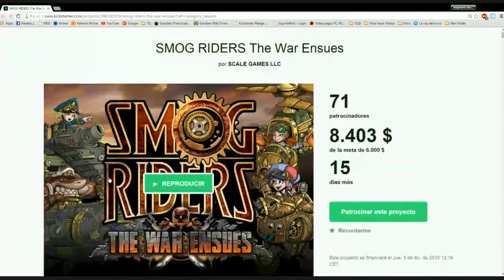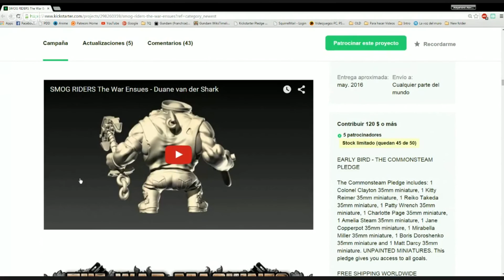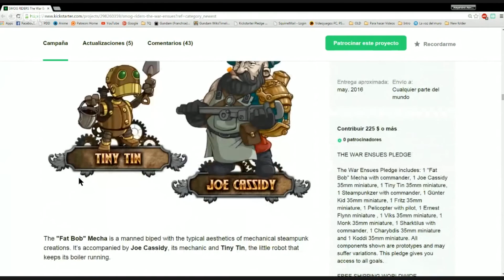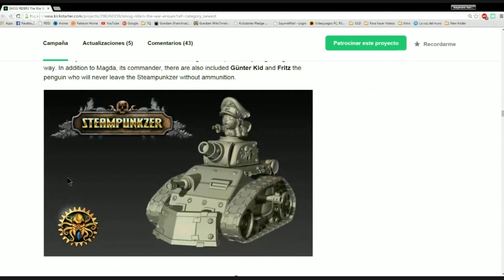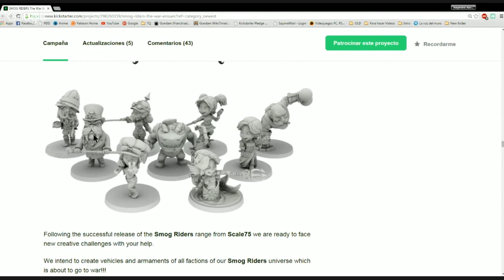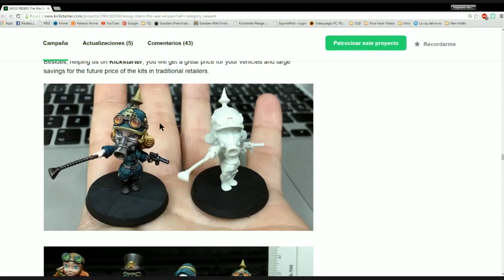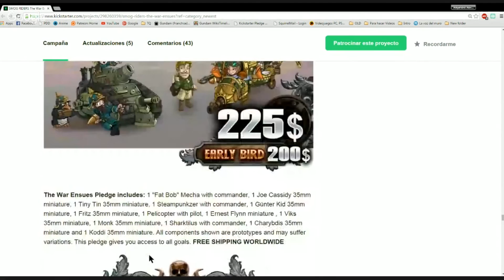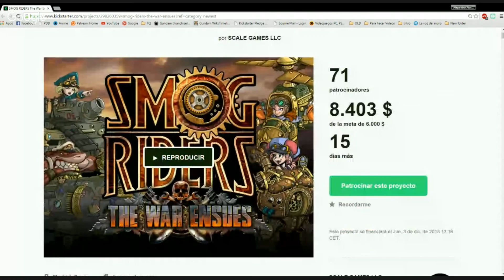modelismo paintingmodels scalemodels pintor pintura art painting figure warhammer wh40k